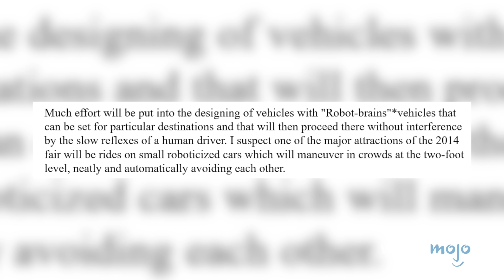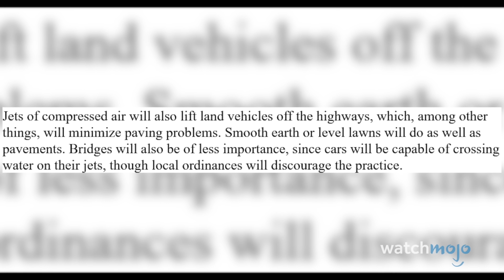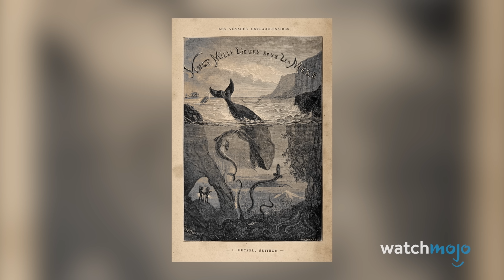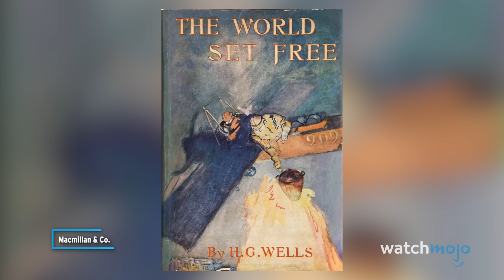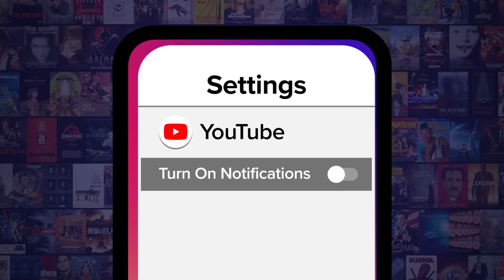Top 10 Crazy Technology Predictions That CAME TRUE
Talk about forward-thinkers! For this list, we’ll be looking at the predictions about future technology made by media or individuals that ended up being true years ahead of time. Our countdown includes Self-Driving Cars, Drones, the Atomic Bomb, and more! If there’s a show, movie, or person who got today’s tech right, that our list got wrong, set us straight in the comments!